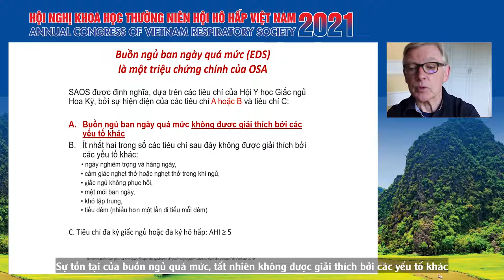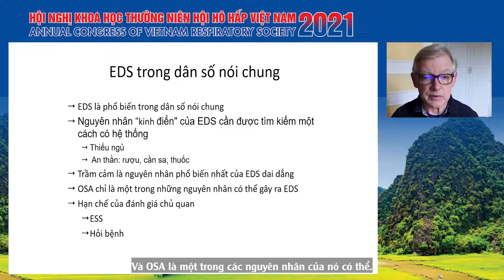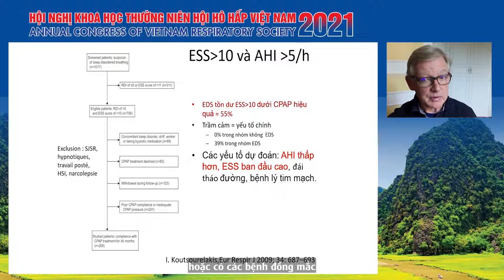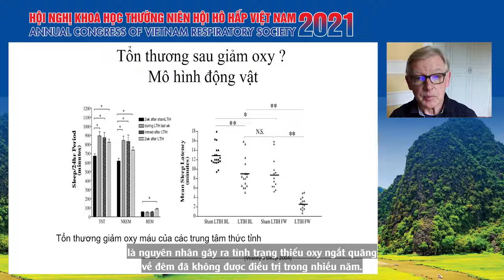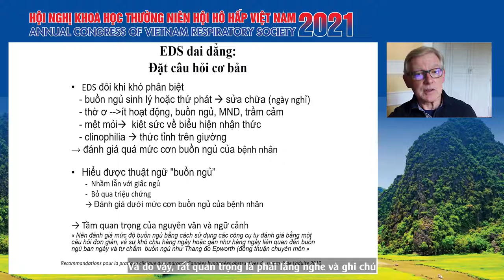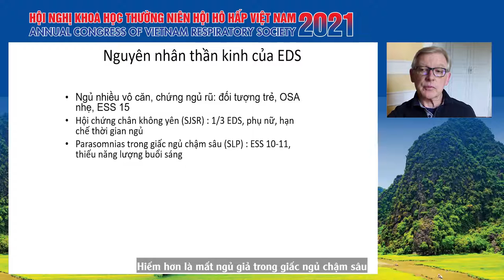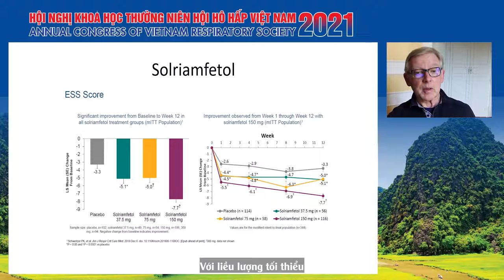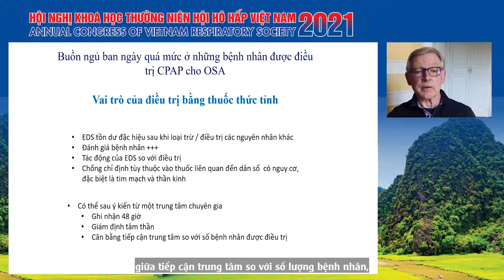Quản lý tình trạng buồn ngủ tồn dư trong các hội chứng ngưng thở đã được điều trị bằng CPAP